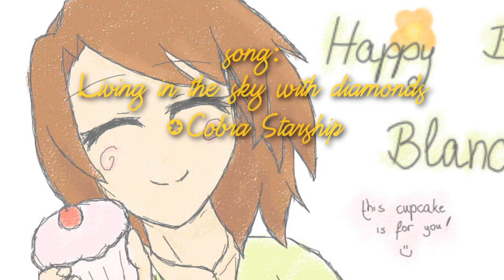[EGS]..:Dancin with the stars:..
Editors Generation Studios - 編集者の世代
whoa I DID made it in time I'm surprised =O since I uploaded it before I went to school(today the 25th) I thought that yt would set it up as uploaded on the 25th I'm glad it didnt xD

Hehe yup it's a b-day vid for ma sis =3
she's soooooooooooooooo kind and compared to me I'm nothin! her vids r beyond awesomeness she's so great x3
I dun think I deserved such a sis like her .__. anyways I'm so glad that I've met her x3 she's an amazing friend I'm lucky to be friends with her 8D

to the vid:
it's an Ami tribute =) this song is like written for her it fits perfectly xDDD she inspired me to make this and I decided to make this for Blanca's b-day cuz I thought it turned out pretty well ^^ I first wanted to use a different song but after seein about 30 sec of the crap I did I would have stabbed myself for makin her such a crappy vid T___T then I was hearin the cobra starship album for the 100000 time and since I heard that song I knew: I want to make a vid with it. and back then I havent finished watchin toradora so I didnt even thought of using ami with that song xD but then it was like OMG FITS PERFECTLY!!! XDDD haha so then I began makin that vid since I've lost all inspiration for the other one xD n i finished this in about 2 weeks or so =__= i had a bit of trouble with this... about the maskin n i rendered it twice n with pitchin the song cuz cobra starship is so amazing it needs to get copyrighted xD (haha no not my opinion really) lol n yeah with pitchin two songs i was too lazy XDDD ..n tired n in a rush XD
well i was already done with the vid for a while but then i wanted to do sth different D8 so I begin drawin it n I hurried thats why it looks so crappy I'm really sorry ;___; i know i cant draw Dx but it comes from heart ♥ =) n why a cupcake? =O ha i dunno XD its like a sweet little b-day cake xD hehe I never ate a real cupcake =O ..only muffins. they r yummi. hehe but wateva xDDD
mmhh i think that was all i had to say =/
songs r in the end of the vid just like the anime
programms used: sony vegas 7, particle illusion 3, paint tool sai (for the pic)
production: egs